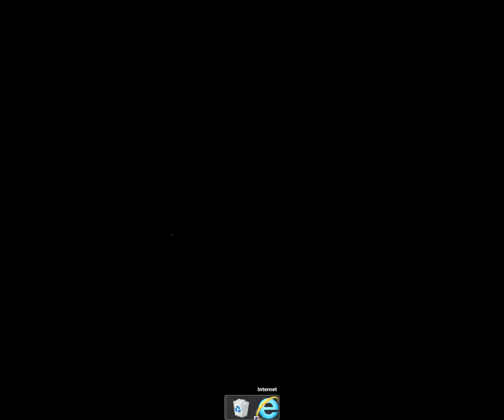I'm jumpy as hell xD |Case 2: Animatronics Survival